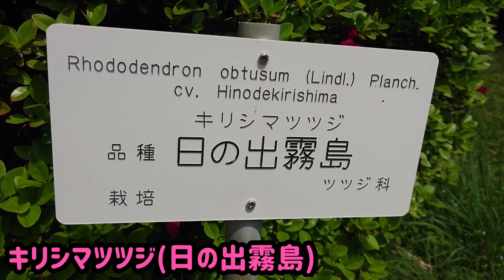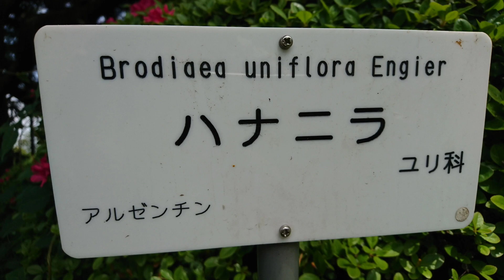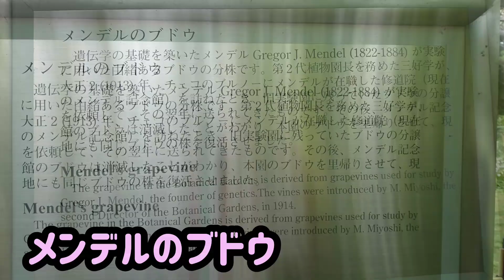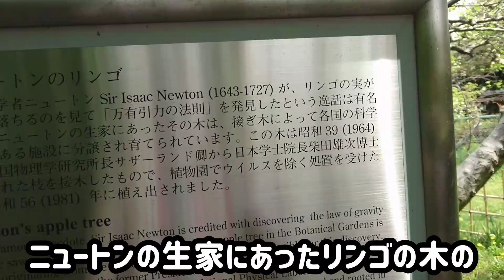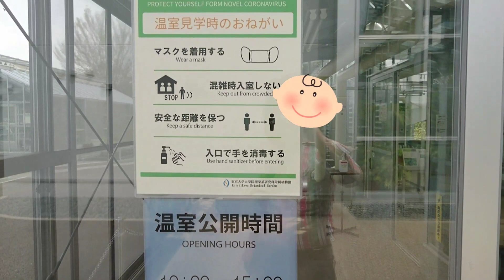広大な都心の森 小石川植物園 2021年4月8日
文京区白山の小石川植物園の見学です。都心にある広大な森です。東京大学が管理していますが、正式名は東京大学大学院理学系研究科附属植物園です。入園料は大人500円です。園内は元々ある木々や植樹された木、花、温室の植物など沢山見られます。今現在見られる花は躑躅、フジ、八重桜、ハナニラ、タンポポ、ハナズオウ等です。どうぞご覧下さい。

楽曲   Memory
作者   伊藤貴章 さん

楽曲   森林浴
作者   かずち さん

楽曲   新しい季節
作者   田中芳典 さん